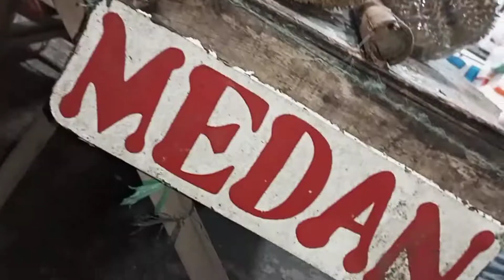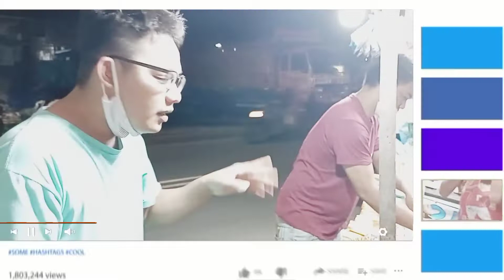MAKAN DURIAN di pinggir jalan toko nya punya teman the Feri oppa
makan durian